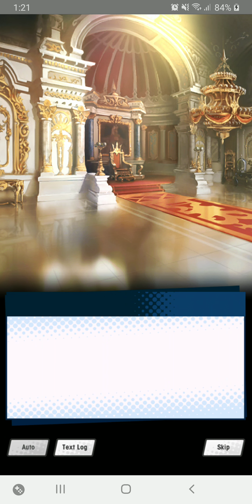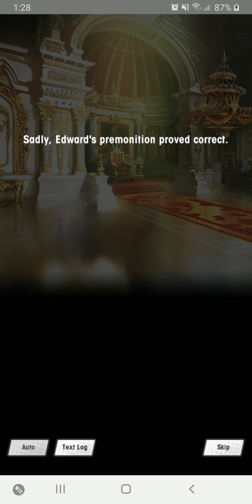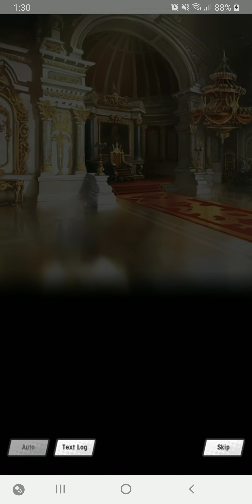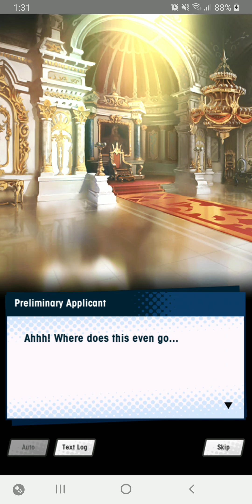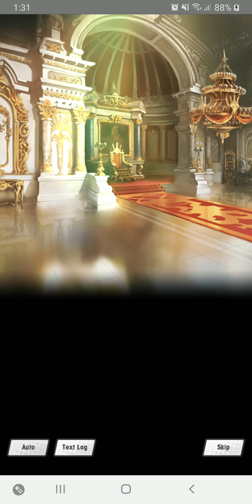[Dragalia Lost: Event] Operation: At Your Service Story Ep 1